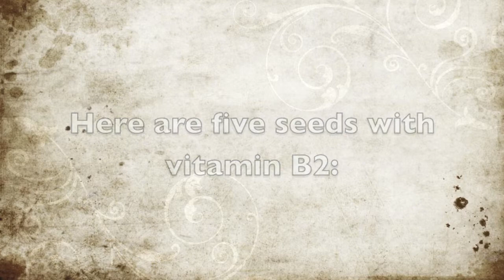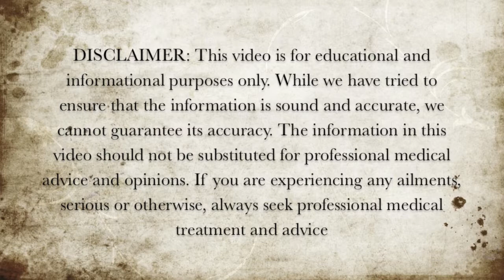5 Seeds With Vitamin B2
Here are 5 seeds with in vitamin b2.